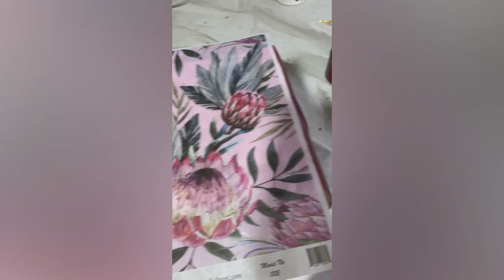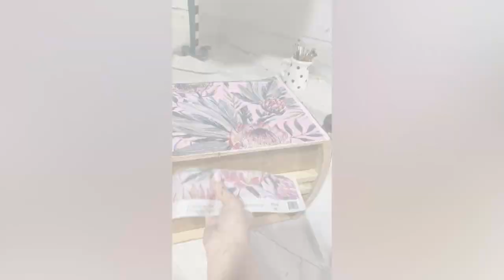French Provincial Vanity | Tracey's Fancy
Prep work and base layer of painting is done. Now to give this french provincial vanity some personality. Let's get our fancy on with stripes, checks, gold leaf, transfers and MORE.

00:00 - Intro

SUPPLY LIST:
🎨PAINT
Mermaid Tail:

➕MORE
White Lightning Cleaner:

Gold Leaf
Gold Leaf Adhesive
Artist Brushes

Musician: ASHUTOSH

Musician: LiQWYD

Musician: LiQWYD

XOXO,
Tracey✨✨

✨Find all of the products I use here:
smart.bio/traceysfancy

➡️Follow Tracey’s Fancy for the first looks at my newest projects:
Facebook.com/traceysfancy
Instagram.com/traceysfancy
Pinterest.com/tbellion